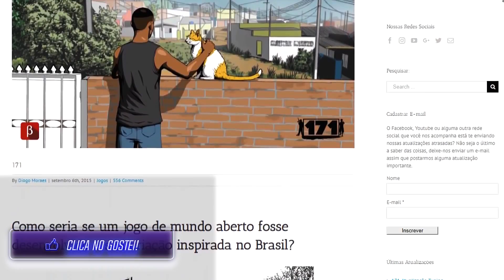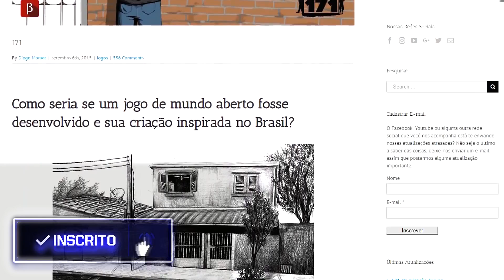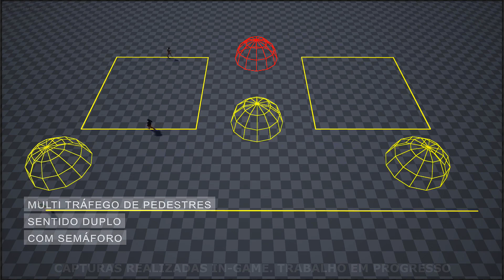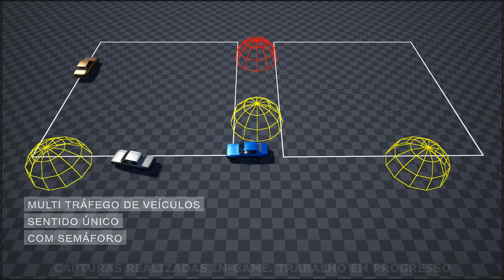171, MOSTRANDO A MECÂNICA DO GTA BRASILEIRO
O jogo 171 foi desenvolvido mundo aberto e criado inspirado no Brasil onde tudo é bem semelhante ao game de muito sucesso o famoso GTA.